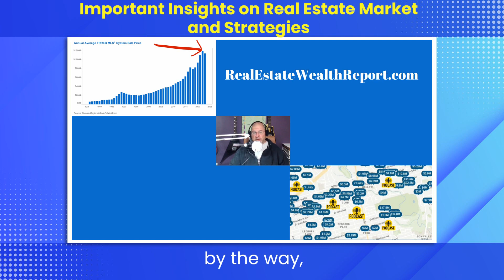Breaking news for Toronto GTA homeowners...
Very important news for Toronto GTA homeowners over the last 23 years. Important info you cannot afford to miss...